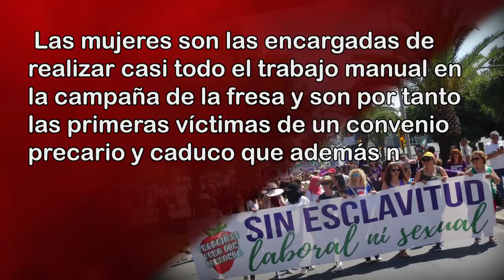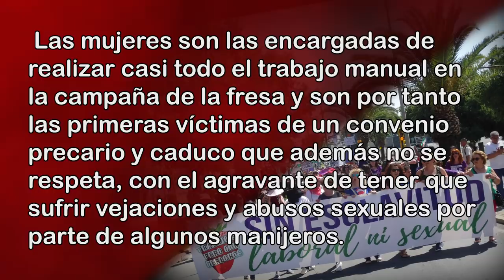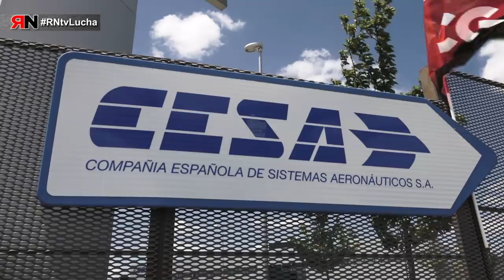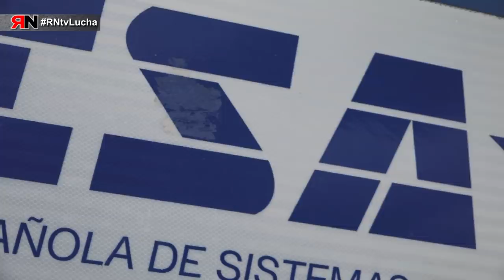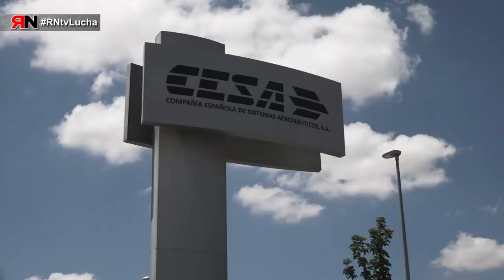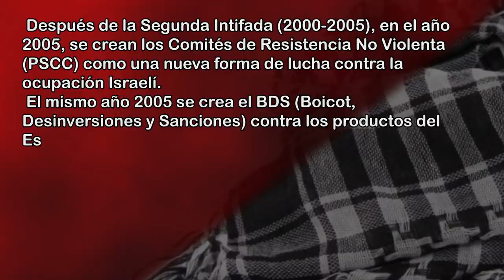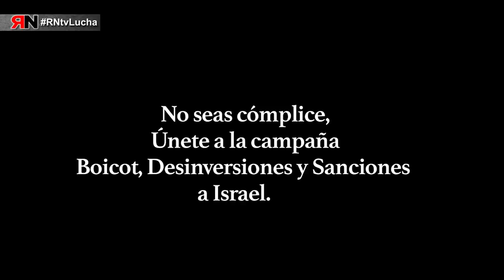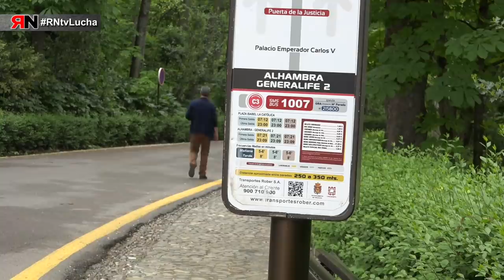RNtvLucha32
RNtvLucha, en el que CGT denuncia los siguientes conflictos:
-Trabajadoras de la fresa en Huelva.
-La empresa aeronáutica CESA, en Getafe.
-Nuevas formas de lucha del pueblo palestino.
-Movilizaciones en Alhambra Bus.